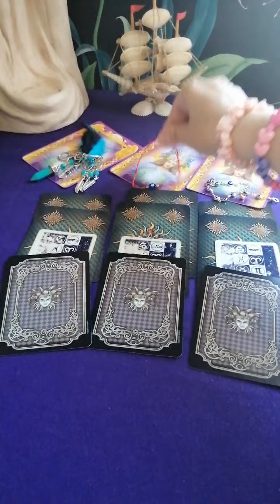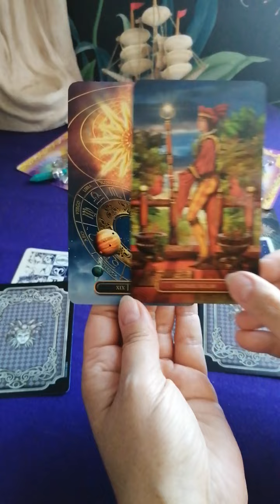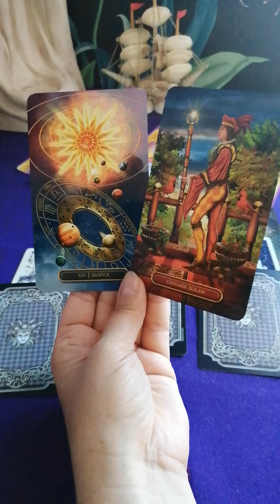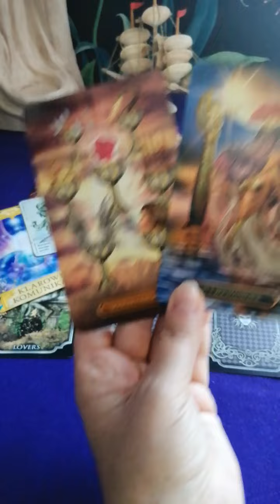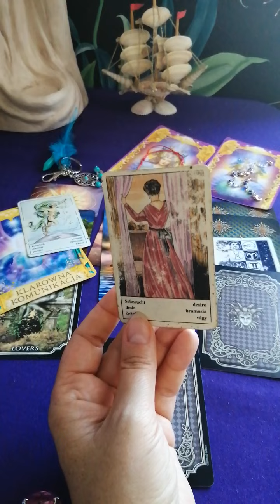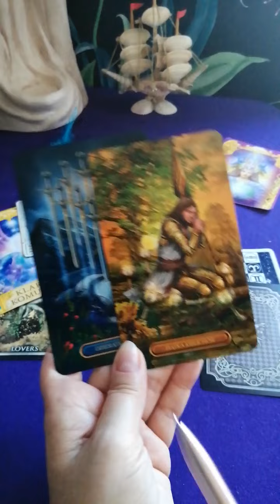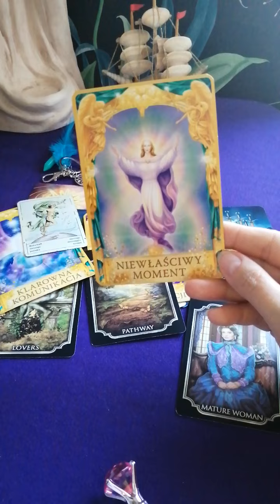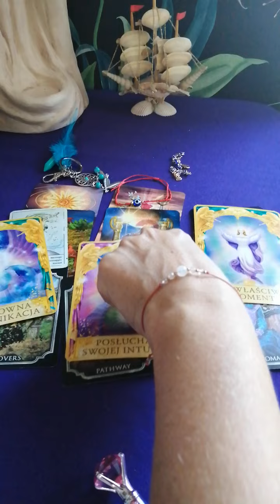Czy się jeszcze zobaczymy? 🎈Wybierz grupę lub obiekt 🙏❤️Czasówka w opisie 💫❗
Grupa 1 1:50
Grupa 2 3:45
Grupa 3 5:45